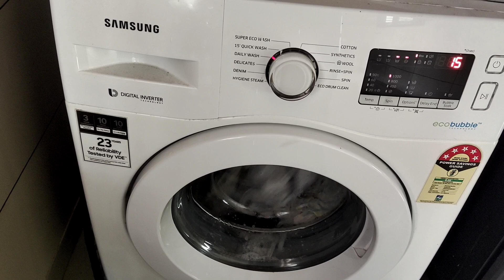ഈസി ചെറുപയർ കറി/ perunnal shopping/daily vlog/Nesis archives/day in my life